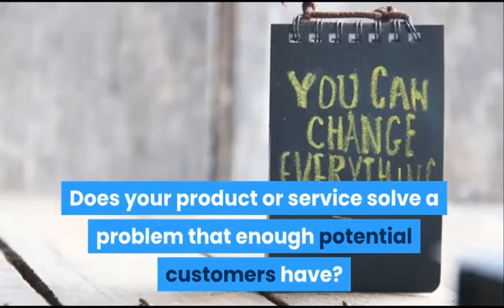Online Business Bay - Start An Online Businesses & Make Money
Learn to Build an Online Business from scratch and Make Money Online. Tips on Digital Marketing for Online Businesses to Grow the Revenue Online

Online Business Bay
Start an Online Business
Make Money Online with Blogging